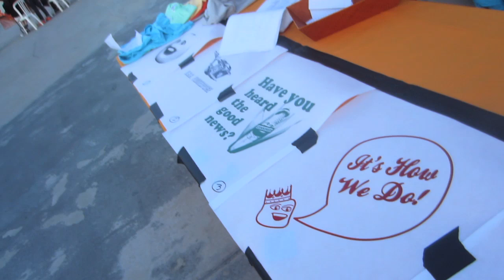Annoying Orange Party w/ iJustine!